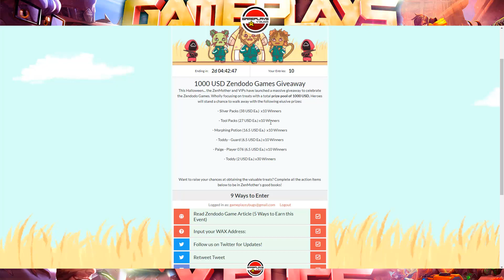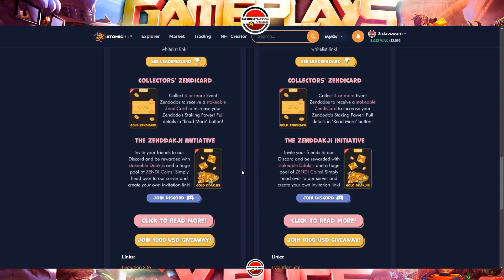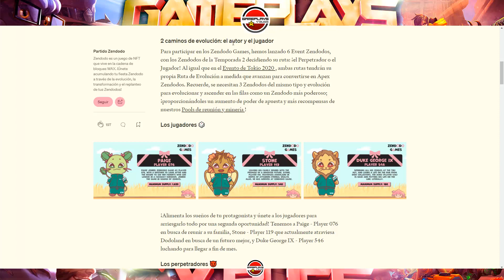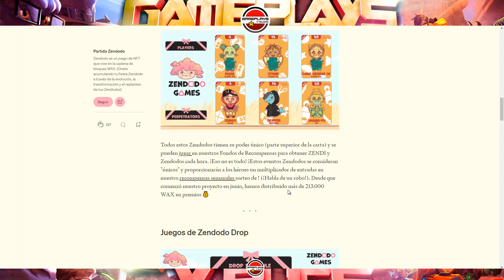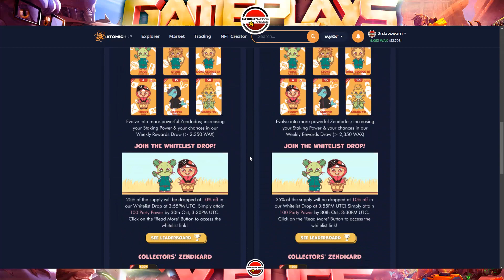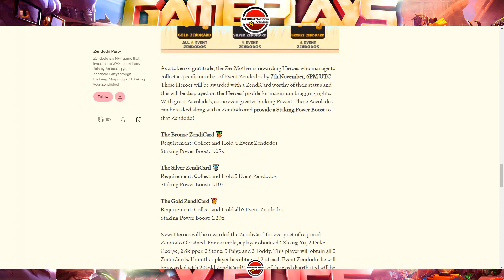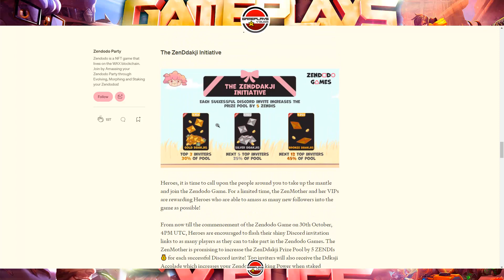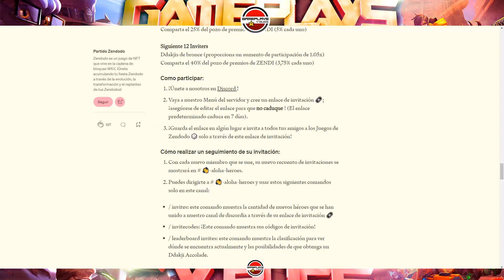ZENDODOS. AIRDROP MAS DE 1000$ EN NFTS. EVENTO DE DISCORD Y ALGUNA COSA MAS GRATIS + DROP.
Si tienes dudas relacionadas con este video, en mi discord:
Canal de Gameplays y Bugs: